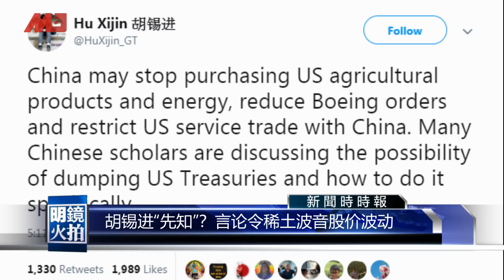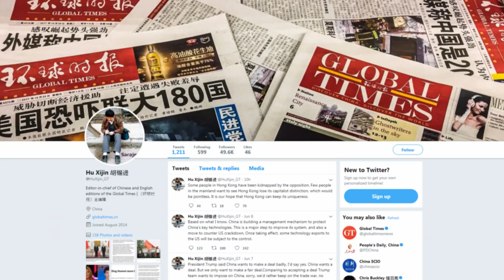中国内幕哪里看？“中共版的川普推特”是他！｜新闻时时报（20190611）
美国总统川普爱在推特发文，贸易战开打后，他的贴文甚至可以改变股汇市方向。而在中国，也有一个经常在推特上预言中国当局政策的“先知”，那就是环球时报总编辑胡锡进。